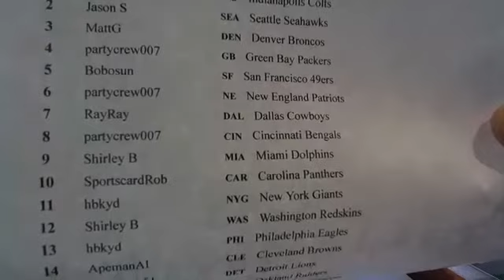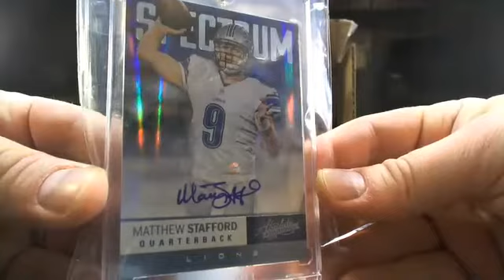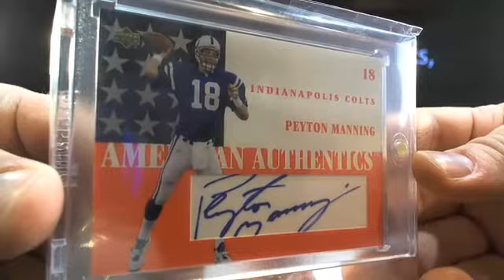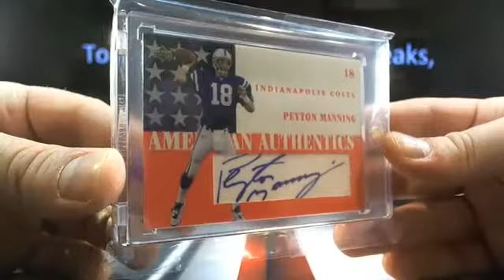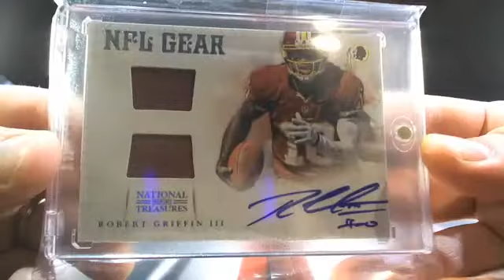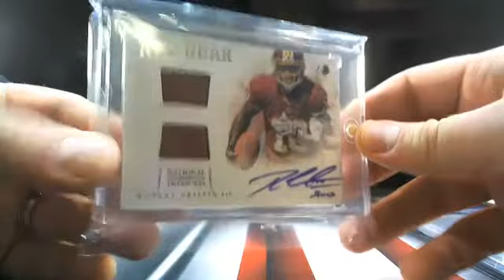UltimateBoxBreaks.com: 2014 Super Break "Series Two" 5 Box Case Break 13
UltimateBoxBreaks.com: 2014 Super Break "Series Two" 5 Box Case Break 13  - The most advanced breaking site with now all 3 sports!!!